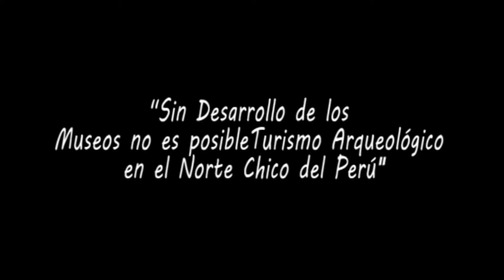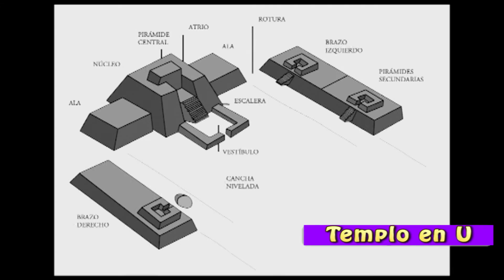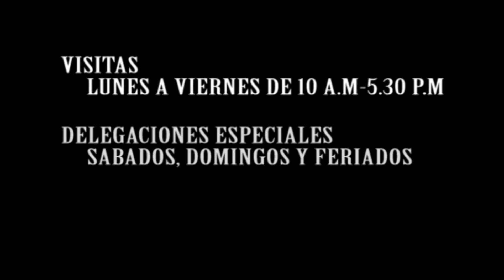MORADA DE LA MOMIA TATUADA DE HUACHO-MUSEO DE ARQUEOLOGÌA UNJFSC